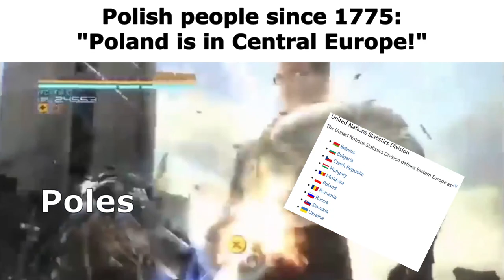"Eastern Europe" be like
Poland, Czechia and Slovakia explaining that Central Europe is a thing.
How to unite Poles, Czechs and Slovaks.

It's just a meme, don't take it seriously

- Metal Gear Rising: Revengeance  - It Has To Be This Way